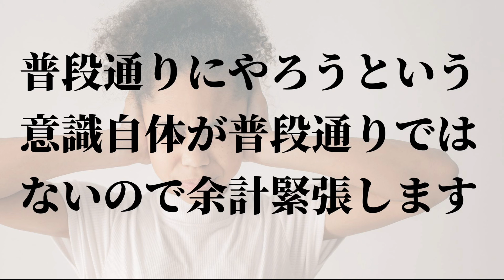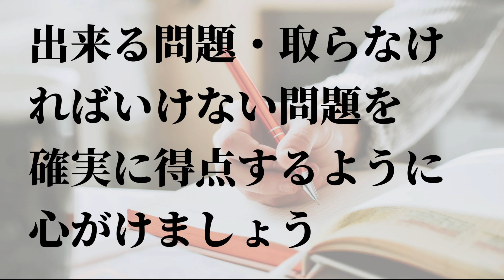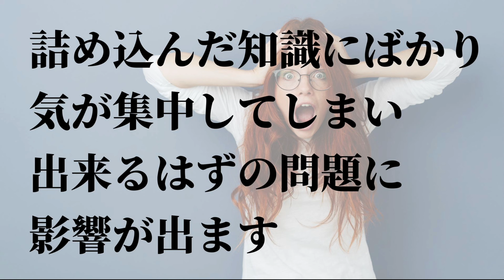【5分で試験直前確認】やらないだけで得点が伸びるポイント3選